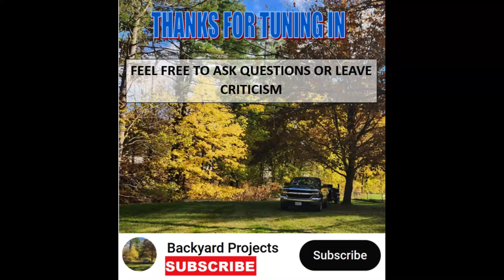Installing a Pickup Crane on Your Dump Trailer: Lift & Load with Ease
In this video I add a pickup crane to my dump trailer.  The crane is to particularly effective for lifting in this setup, but does add the ability to pull things into the trailer.